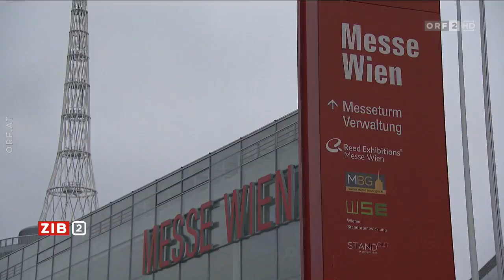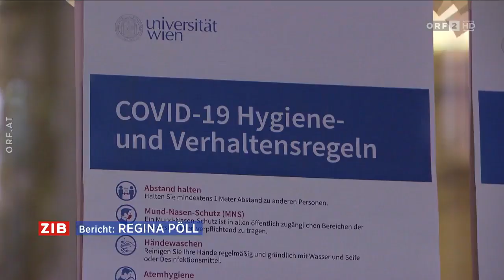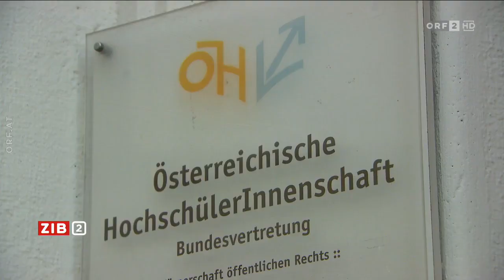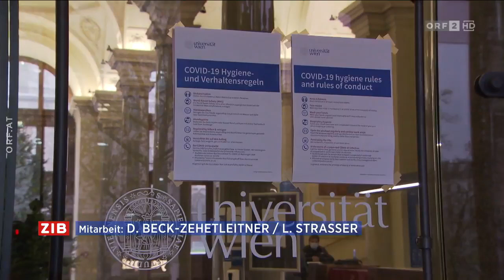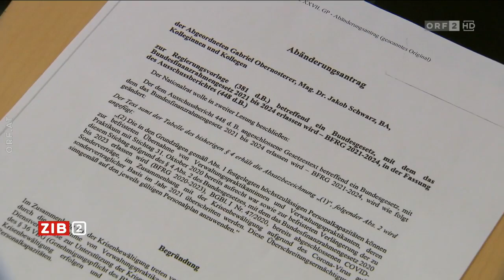🇦🇹 🦠 ZIB 2 zum Coronavirus & 2. Lockdown, Tag 10 (ORF I 26.11.2020)